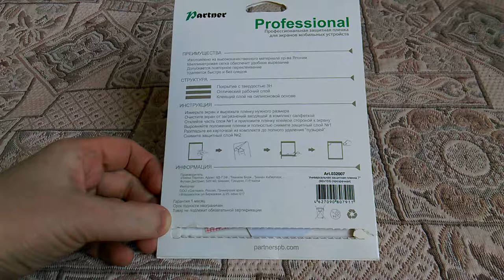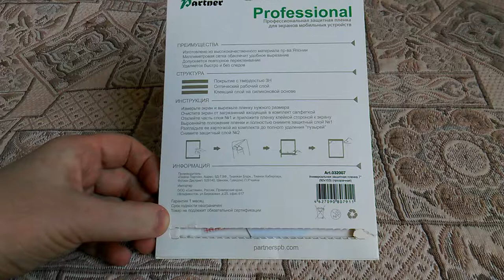Защитная плёнка Partner 7". Обзор!)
Обзор и комплектация.
Защитная плёнка Partner 7" (92*153) (прозрачная) универсальная.